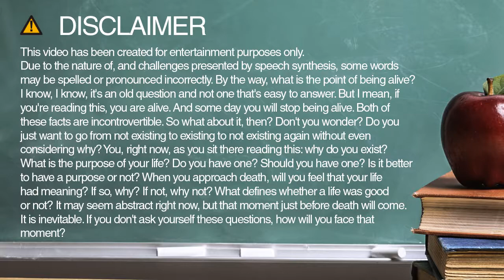Learn how to spell upskirt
Learn how to spell and pronounce upskirt.